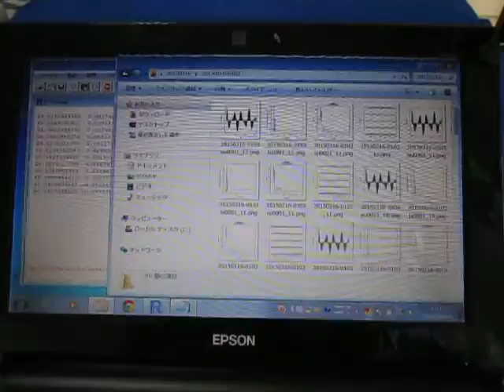超音波伝搬状態の測定解析（超音波テスター） ultrasonic-labo